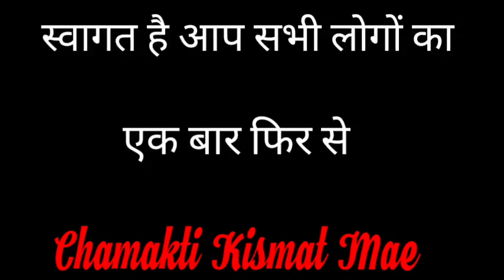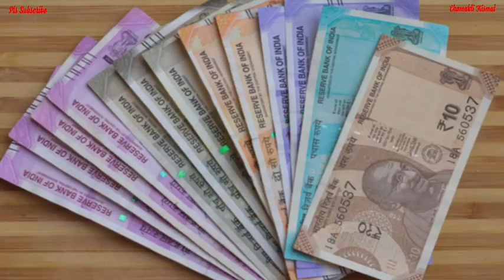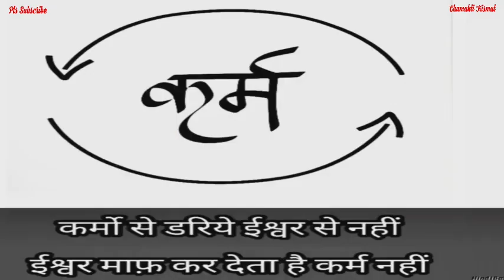सरल और अचूक उपाय मां लक्ष्मी को प्रसन्न करने के लिए || Jyotish || Vastu